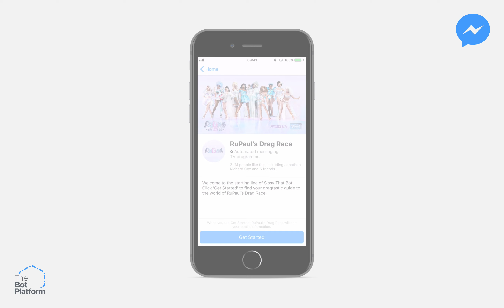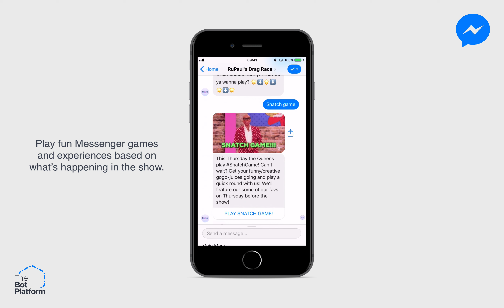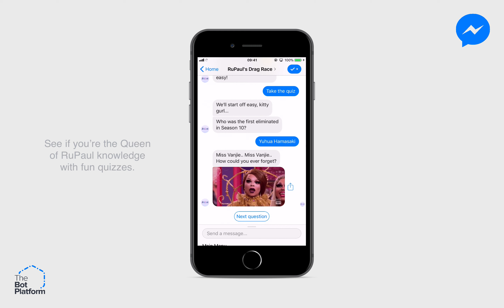RuPaul's Drag Race Messenger Bot Case Study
To satisfy the cravings of RuPaul fans around the world, VH1 and Logo created the appropriately named “Sissy That Bot” - an incredibly in-depth Drag-O-Pedia filled with everything RuPaul related from the past 10 seasons of the show.